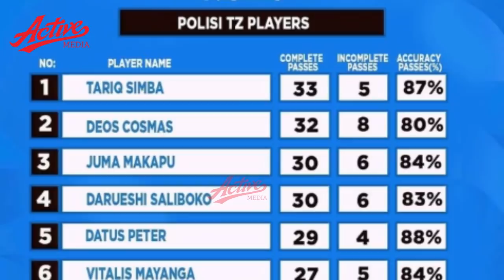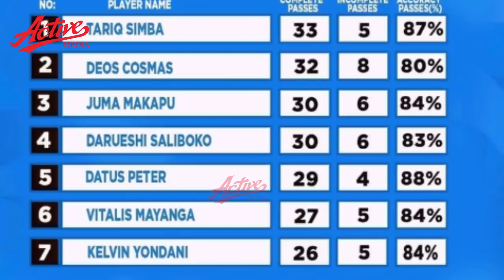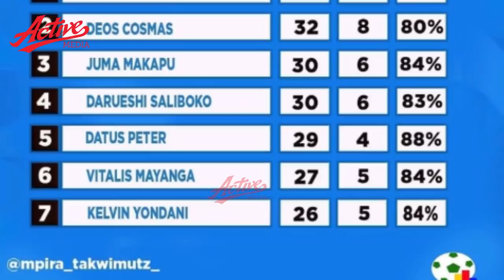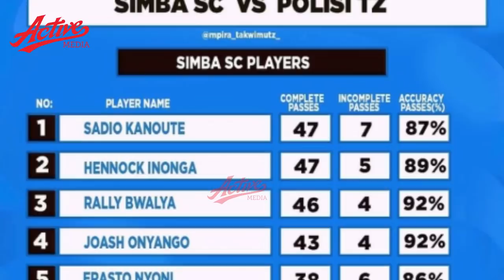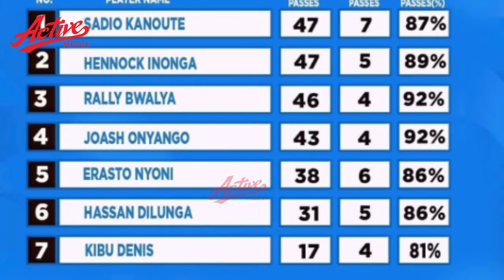Duuh!! Kiungo wa Simba Sadio kanoute apiga pasi 47 kwenye Mpira Takwimu